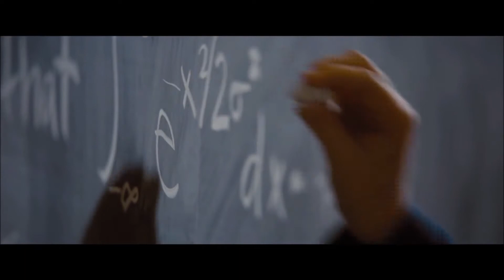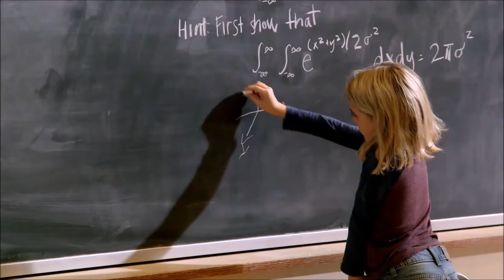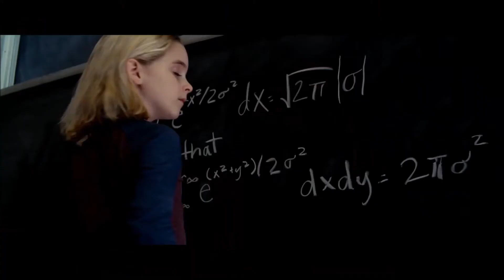BEGABT Trailer & Featurette deutsch | Cinema Playground Trailer